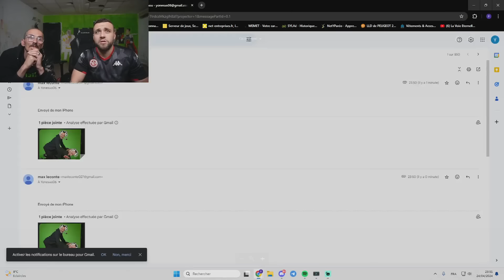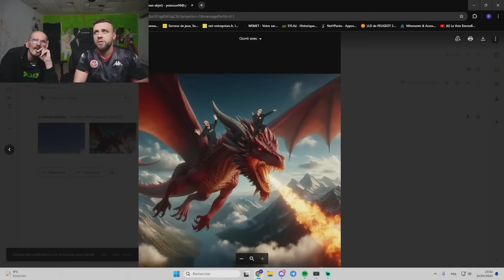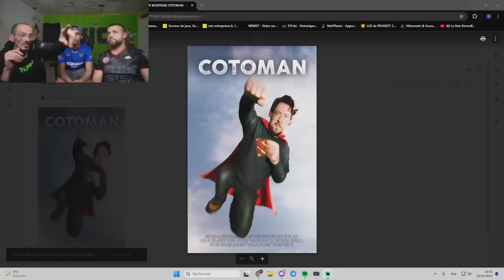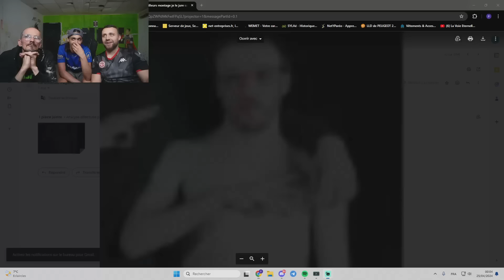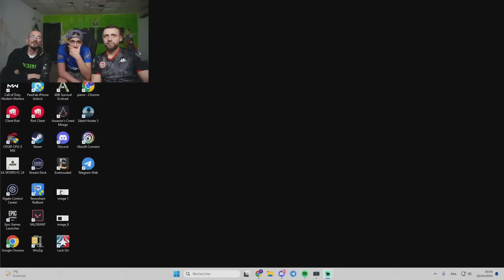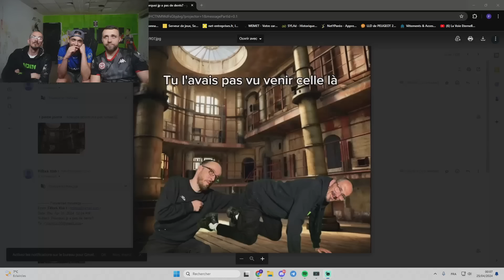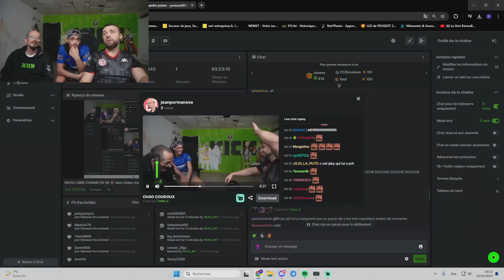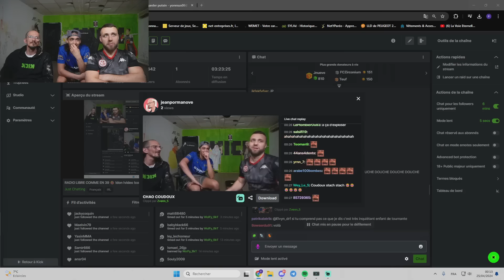JP FROLE LE BAN KICK A CAUSE DES PHOTOS MONTAGES DES ABONNÉS😲JEAN PORMANOVE NARUTO SAFINE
Ici, le seul objectif est de vous faire sourire, rire, et passer un bon moment. Les vidéos sont créées dans un esprit léger et humoristique, avec l'intention de divertir et de mettre de la joie dans votre journée.
Il se peut que les blagues ne plaisent pas à tout le monde. Cependant, notre intention est toujours de créer un espace où chacun peut se détendre et oublier les soucis du quotidien, ne serait-ce que pour quelques minutes.

Merci de nous donner l'occasion de vous divertir, et rappelez-vous : c'est tout simplement pour rire !

JP SURPRIS PAR BATMAN ET SPIDERMAN🤣ILS FONT DES DINGUERIES AVEC LA SMART🤣JEAN PORMANOVE NARUTO